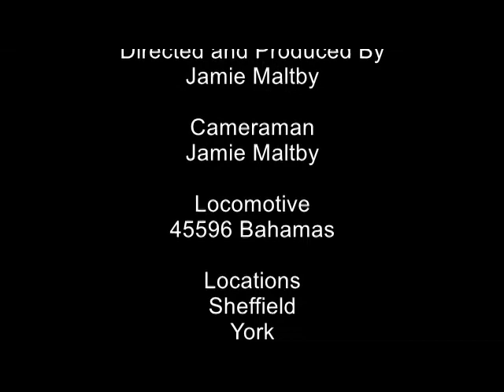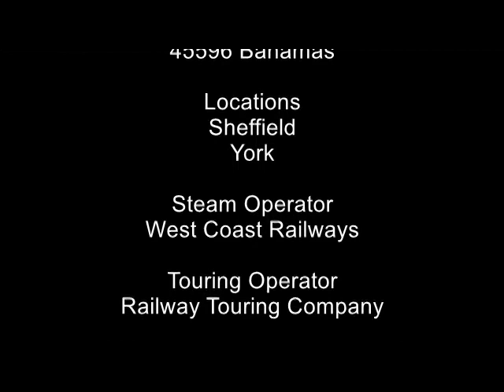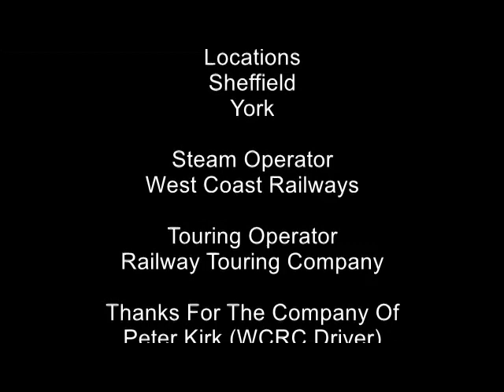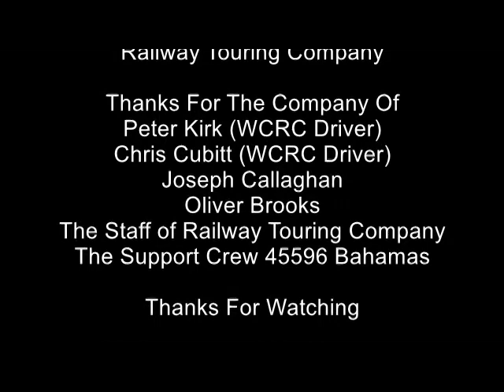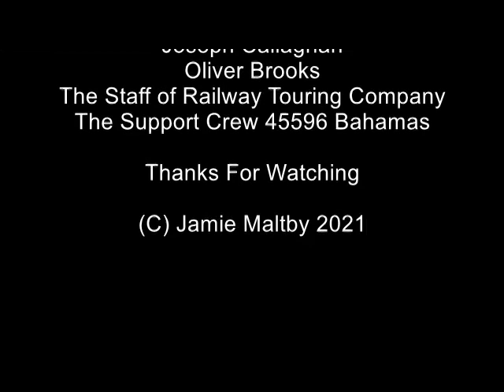MRDP Special With 45596 Bahamas On The Yorkshireman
hello and welcome to MRDP Special and today we go to Carlisle to see The Yorkshireman haul by 45596 Bahamas from London Earling Broadway to York and Return

Carriages: 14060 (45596 Support Carriage),3058,SAPPHIRE,99712,DIAMOND,AMETHST,99125,3143,1860,3035,99328,99723